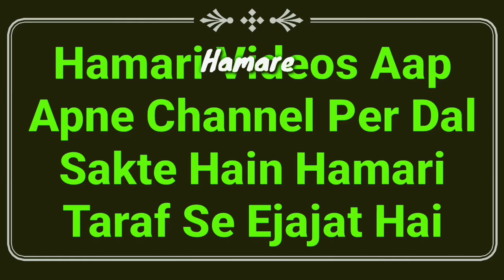Eid Ul Fitr Ki Raat Me Mya Karen? Fazilat Or Ibadat 2021 | Chand Raat Ki Fazilat | Lailatul Jaizah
Eid ul Fitr ki raat jise lailatul jaizah kehte hain uski fazilat or ibadat kya hai? yani chand Raat me kya karna chahiye 2021 by Mufti Abdur Rahman Banahara MARB Deeni Malumaat YouTube Channel

2⃣ WhatsApp Par Ham Se Judne Ke Liye Aap Apne WhatsApp Number Se Hamare WhatsApp Number Ko Apna Naam Aur Mukammal Adress Ke Saath Add Likh Kar SMS Send Karen,

3⃣ Koi Sawal Yani Masla Masaail Puchna Ho To Aap Comment Ke Zarya Puch Sakte Hain Ya Mufti Sahab Ke Number Par Call Kar Ke Puch Sakte Hain,

4⃣ Channel Ke Bare Mein Kuch Batana Ho Ya Aap Apni Video Dalna Chahte Hain To Rabta Kar Sakte Hain,
🌎MARB🌎
Channel By :- Mufti Abdur Rahman Banahara
Full Adress:-